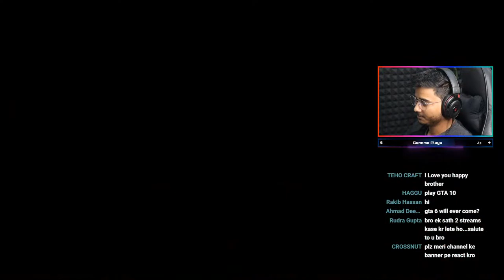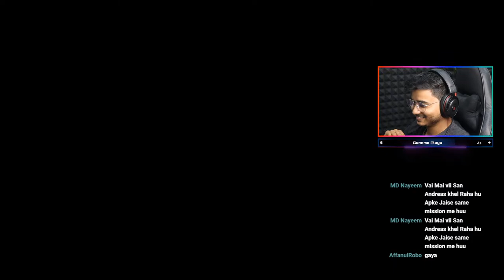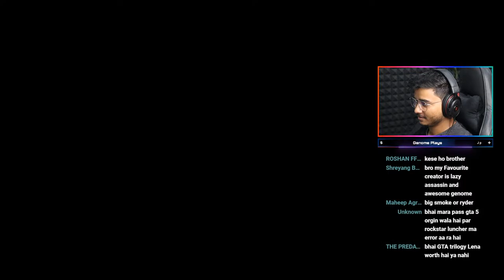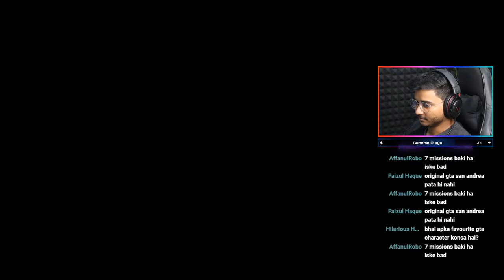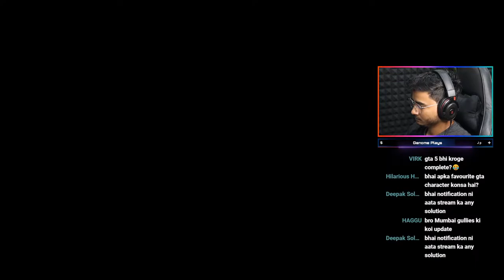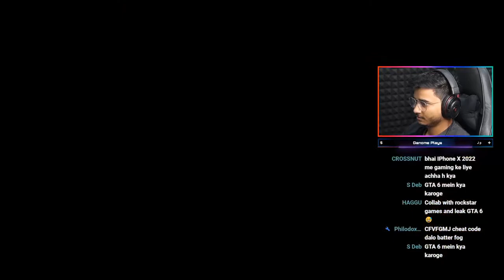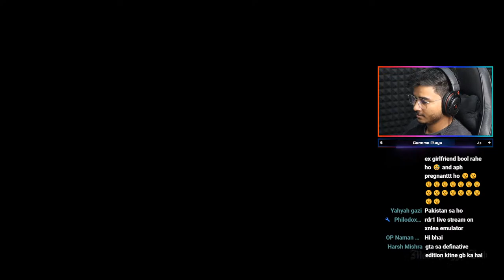The End Is Near 😭 Playing GTA Games till GTA 6's Announcement | DAY 29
Playing GTA Games till GTA 6's Announcement | DAY 29